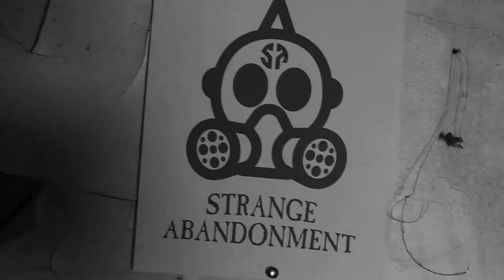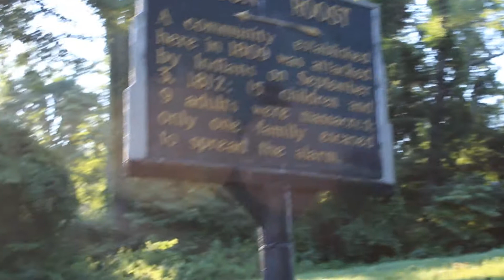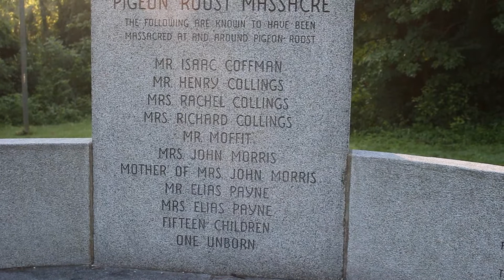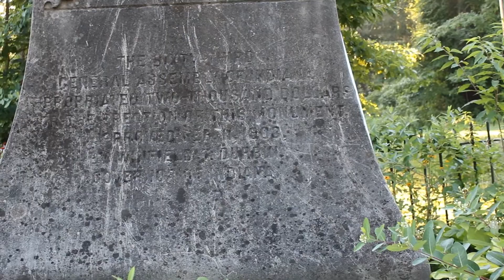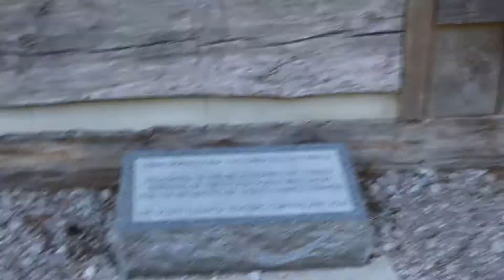Pigeon Roost State Monument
Pigeon Roost is a monument put up to remember woman and children that were massacred by local Native Americans.